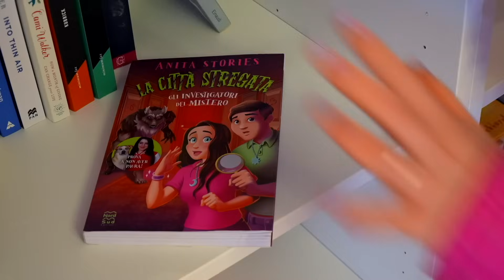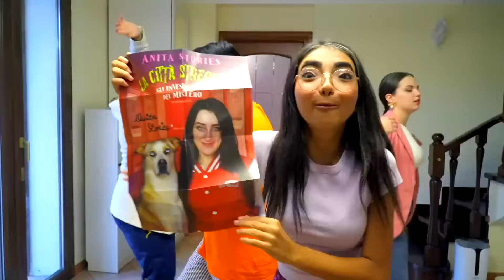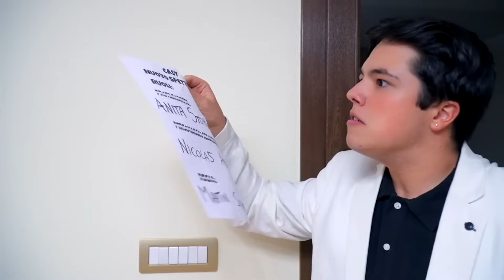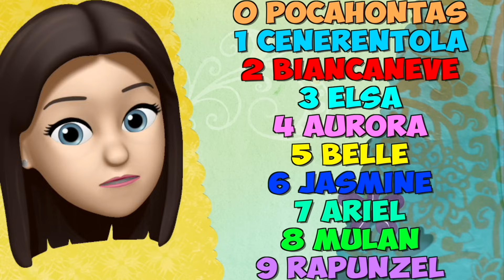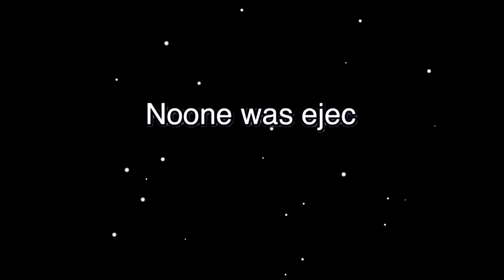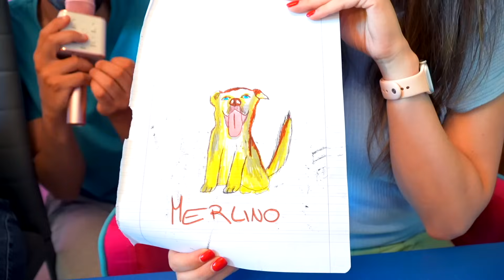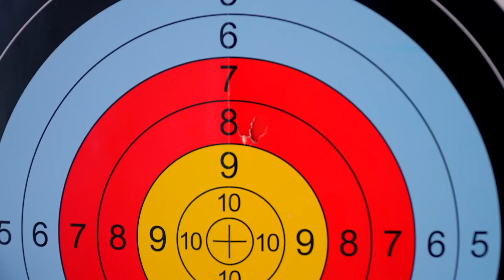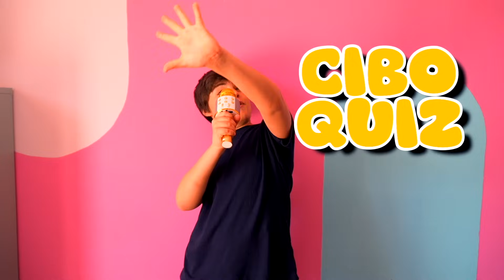LA MIA SORELLINA È SCOMPARSA!!CHI È IL COLPEVOLE? RISOLVI IL MISTERO!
RISOLVI IL MISTERO E SCOPRI IL COLPEVOLE!! CLICCA QUI PER ORDINARE SUBITO IL MIO NUOVO LIBRO LA CITTÀ STREGATA, GLI INVESTIGATORI DEL MISTERO!!
CLICCA QUI PER PRENDERE IL MIO LIBRO STORIE PAUROSE